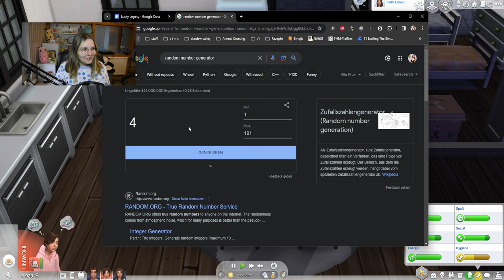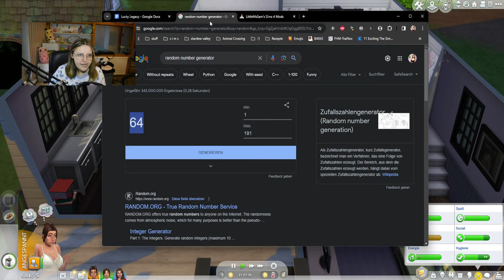Der Preis für die beste Vermieterin geht an meine Simin! 🔑 (ehrlich)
Im heutigen Part von der Die Sims 4 Lucky Legacy Challenge beerdigen wir Jericho und geben ihm die letzten Gaben. Danach haben wir viel positives tatsächlich - die kleinen Mäuse finden sich selbst langsam und Sunny ist endlich wieder glücklich. Wir geben aber auch unser komplettes Geld aus, um ein kleines Gartenhäuschen unterzuvermieten durch das neue Pack "Zu Vermieten". Die Nachbarn sind aber nicht so gut auf uns zu sprechen... Geht das wirklich gut?

➡️ Origin-ID: muligurly